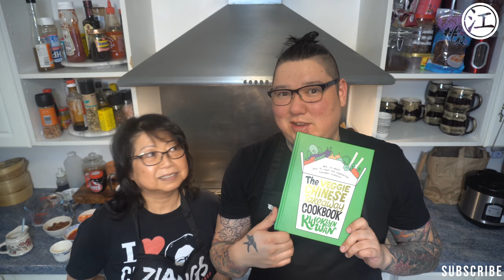Ziangs Beef and Tomato (Chin’s favourite go-to dish) REAL Chinese Takeaway recipe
Visit our webstore to buy our cookbook, which is out now!

Intro and main music (not outro) by Pyrophonix

Here are links to products we recommend and that we use in our videos
Wok, good all round non-stick
Pre-Seasoned Cast Iron wok
High end wok we use at home
Kind of wok that a takeaway would use flat base
Kind of wok that a takeaway would use round base (this is what most takeaways use):
Best kind of cooking utensil for use with non-stick woks
Best kind of cooking utensils for use with an iron woks (used in takeaways):
Small clever (we use a lot)
Large meat clever (the ones all takeaways use)
Heavy duty wood chopping board

Small rice cooker 0.8 litres
1.8L Rice cooker (if your serious about Oriental cooking a rice cooker is a must):
Non-stick sauce pot for making pastes
Pot for making batches for sauces
Plastic takeaway containers so you can pot them up like a real takeaway
Foil takeaway containers so you can pot them up like a real takeaway
Bamboo handle spider skimmer for taking things out of hot water or oil
Laser Thermometer